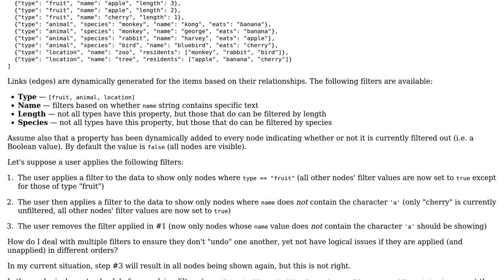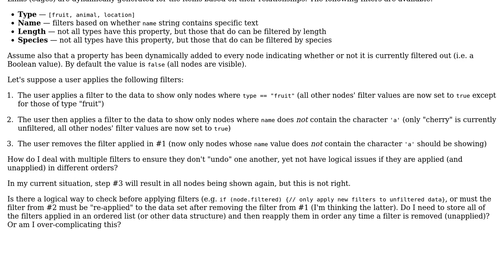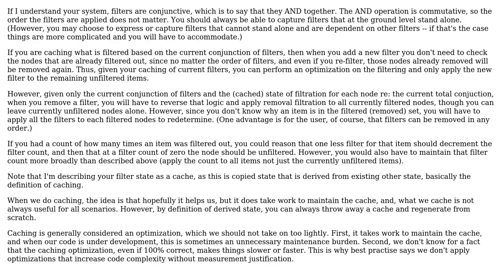Thinking through applying and removing multiple filters in any order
With thanks & praise to God, and with thanks to the many people who have made this project possible! | Content (except music & images) licensed under CC BY-SA | Music | Images & others | With thanks to user Erik Eidt user Dan and the Stack Exchange Network Trademarks are property of their respective owners. You are responsible for your own actions.